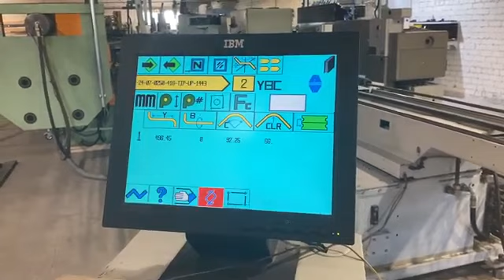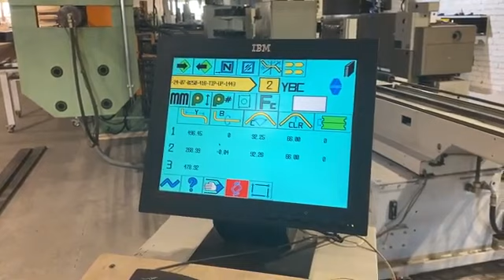Buy & Sell Machines Quickly - Zatpatmachines - Pipe Bending Machine - Addison - DB40F - 1997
Zatpatmachines is connecting buyers/Sellers of Used/ new Metal, Plastic & Wood Processing Machines.